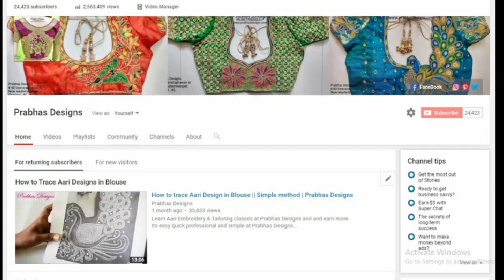Aari Embroidery Class Student's Sandhya & Anitha's review || Prabhas Designs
Prabhas Designs
#40 Veeraraghavan street
New washermenpet
Chennai - 81
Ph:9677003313